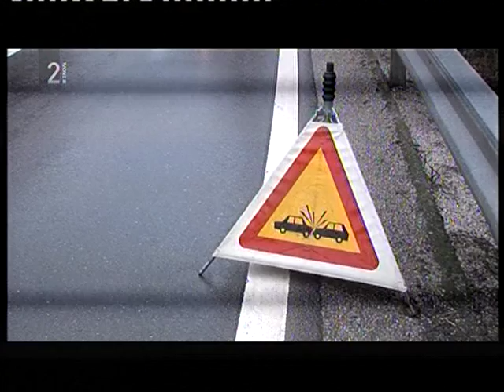NASVETI PRVA POMOČ 13 4 2013